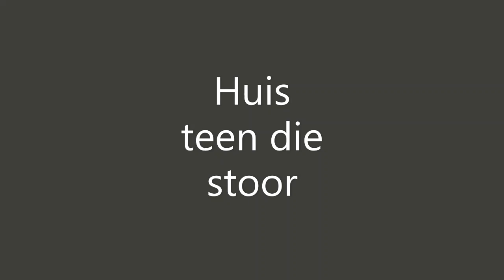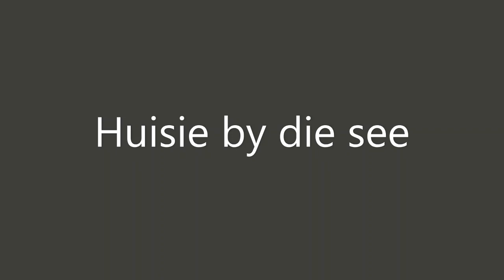Boutique wildplaas. Brits / Beestekraal. 19 ha. Ses woon-eenhede. Groot stoor. VERKOOP / SOLD.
Please follow this link for a comprehensive description of this property:
1) Text; 2) Photos; 3) Links to other videos of this property.

Tjaka Erasmus
P Erasmus Prokureur (Attorney)
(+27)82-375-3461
WILDPLASE TE KOOP (GAME FARMS FOR SALE / WILDLIFE RANCHES FOR SALE)